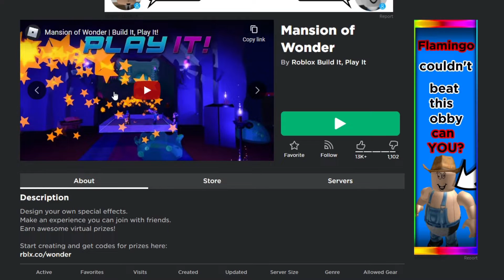NEW ROBLOX PROMOCODES FOR JUNE 2021 | WORKING Roblox Promo Codes NEW SLIME HEAD (Roblox)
In this Video I showed you ALL NEW WORKING ROBLOX PROMOCODES FOR JUNE 2021! These promocodes are working in Roblox during Stranger Things EVENT and Mansion of Wonder EVENT. I showed you How to get SLIME HEAD, How to get Ring of Flames, How to get Artist Backpack, How to get Ghastly Aura, and How to get Tomes of the Magus.

Design your own special effects.
Make an experience you can join with friends.
Earn awesome virtual prizes!

🌟LINKS🌟